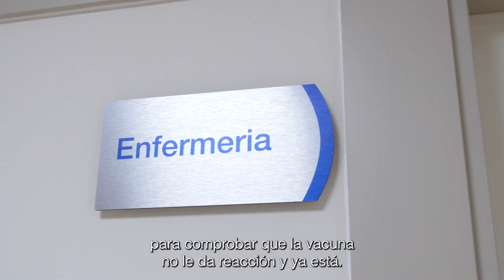¿Por qué es importante vacunar a los niños?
La enfermera pediátrica Diana nos cuenta por qué es importante vacunar a los niños.
En Clínica CEMTRO disponemos de las vacunas necesarias para cumplir con el calendario vacunal de la Comunidad de Madrid.